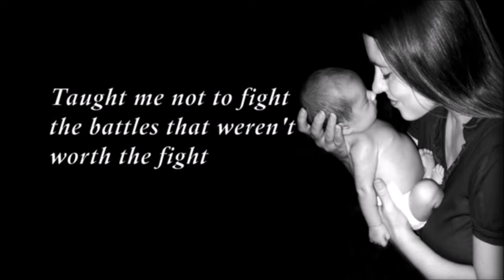Mother’s Day 2019 – Words’ World – Language School - Mauve